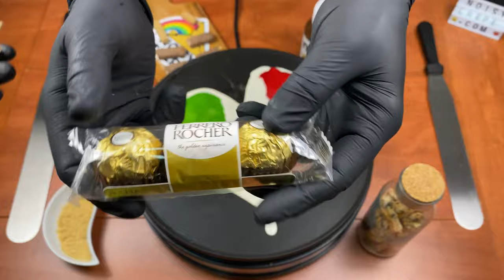Good Luck to Everyone!! | Eurovision 2022 Crepe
It is that beautiful time of the year once again when the countries bring their best talents and show some love in the world of Music!

It is our desire to create this Italian-themed Crepe, showing the gorgeous colors of the country since the Eurovision 2022 is hosted there! Red, White, and Green are the main colors of today's Crepe, you REALLY NEED to see the Heart Shape!

We have used Twix, Ferrero Rocher, and Kit Kat Gold to wish the best of luck to all participating countries!

Stay Noisy!